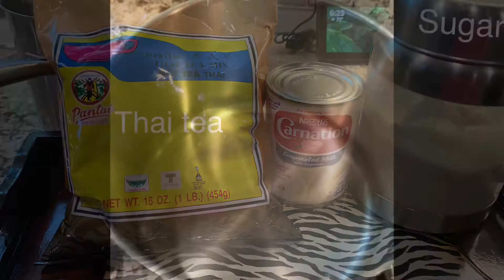Thai ice tea